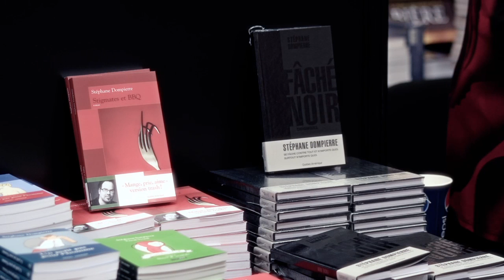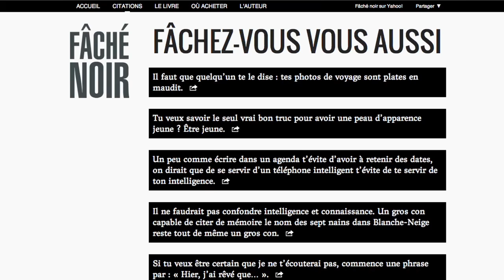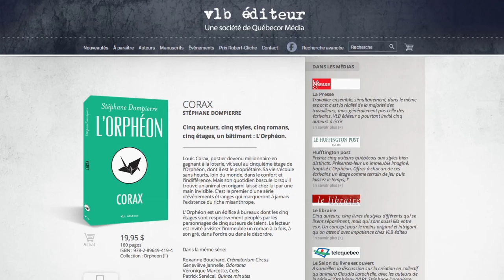RubyTFO - Stéphane Dompierre